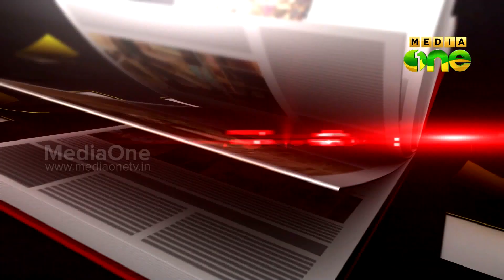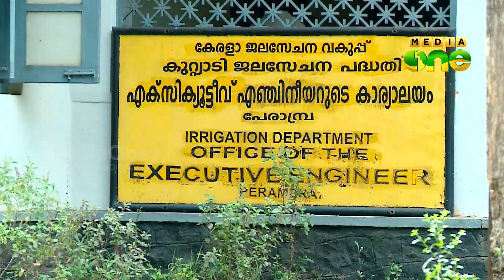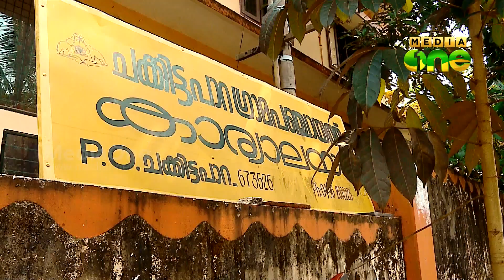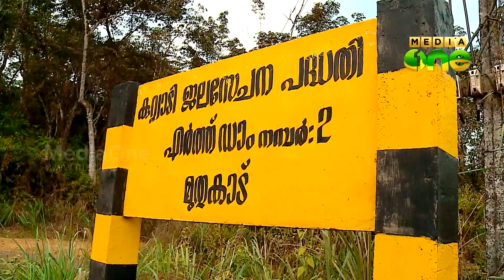Reporters Dairy | ഭയപ്പെടുത്തുന്ന കുടിവെള്ളം (Epi145 Part1)